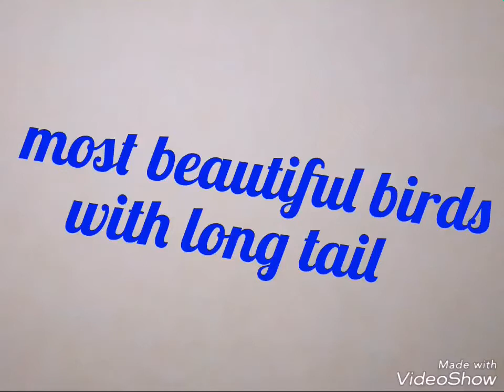Most beautiful birds with long tail/ Birds with funny tail